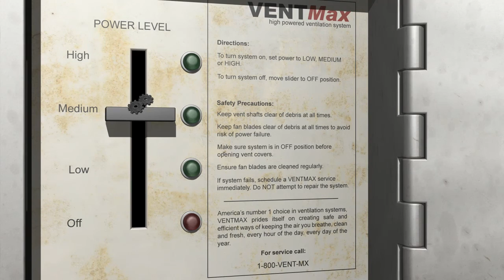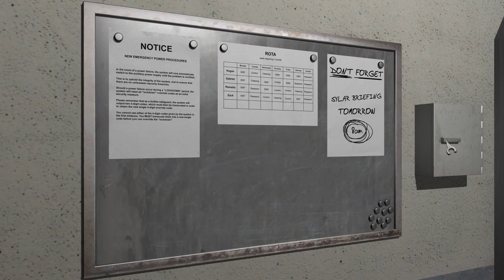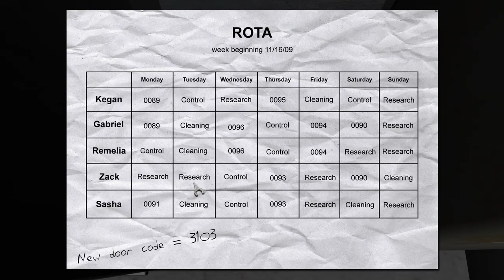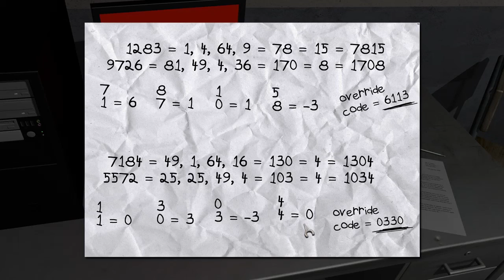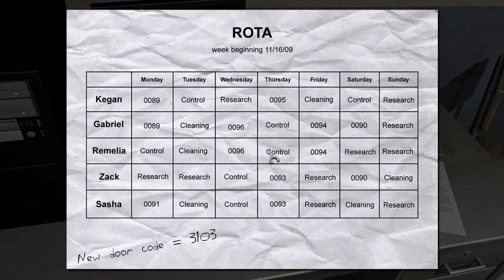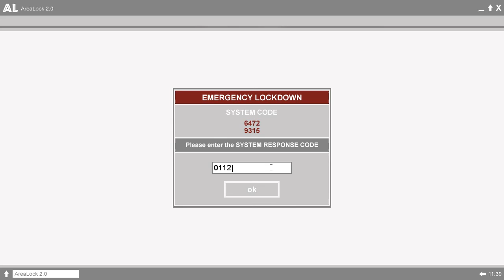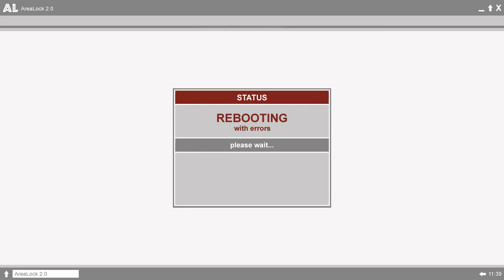Corrosion Cold Winter Waiting EP2 The Code!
Corrosion Cold Winter Waiting play through...Strong Language